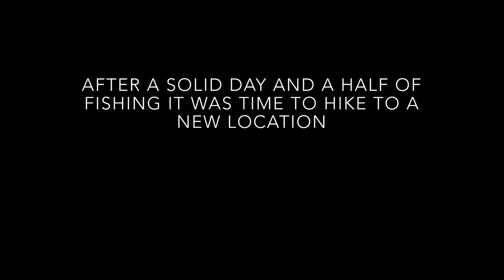Trout Fishing Camping Trip Cinematic Reflection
Trout fishing in the Rockies beats most things, and this film was edited with care to reflect the trip in a cinematic way. In case you were wondering, the fish I got to bite were purely on dry flies, specifically an olive PMD and a burgundy Elk Hair Caddis.

Tight Lines.